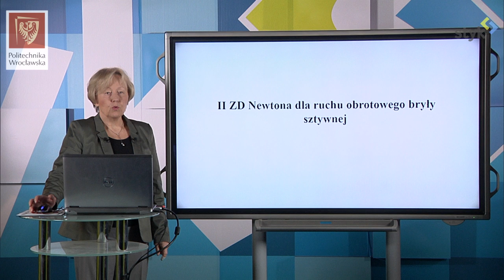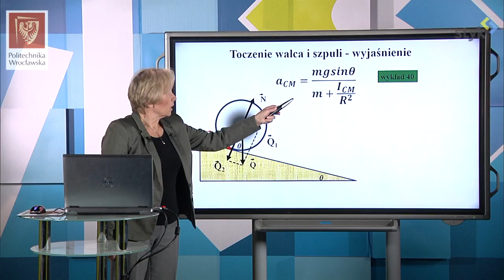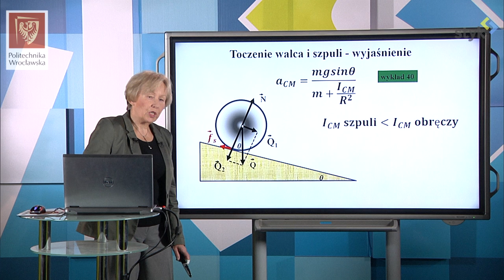Fizyka I dośw. 2 - II ZDN: ruch obrotowy bryły sztywnej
Fizyka I doświadczenie 2 - II Zasada Dynamiki Newtona dla ruchu obrotowego bryły sztywnej.